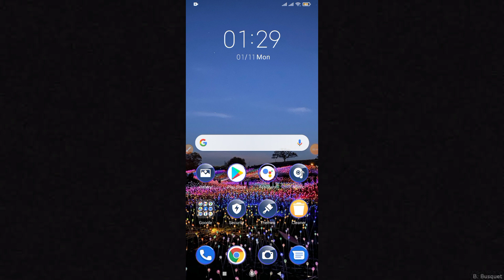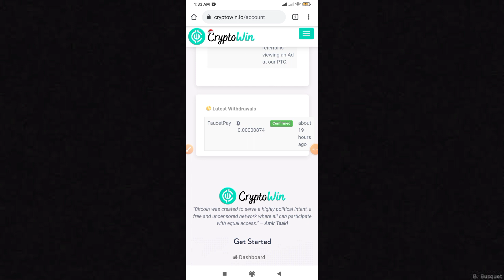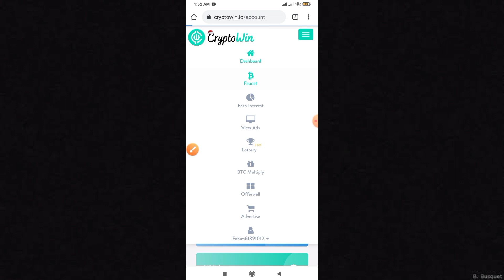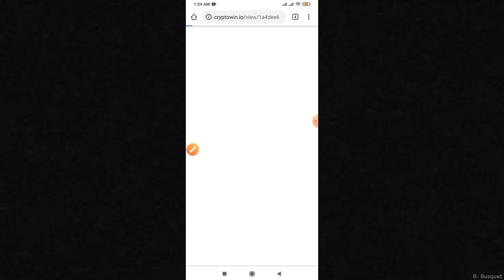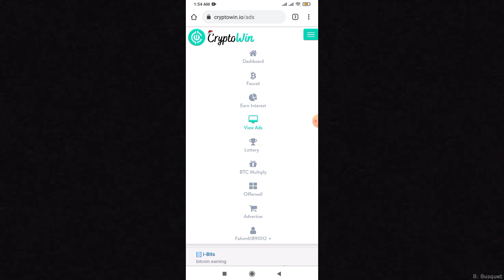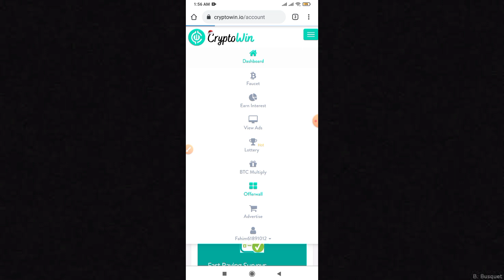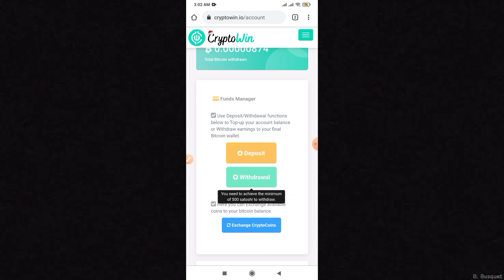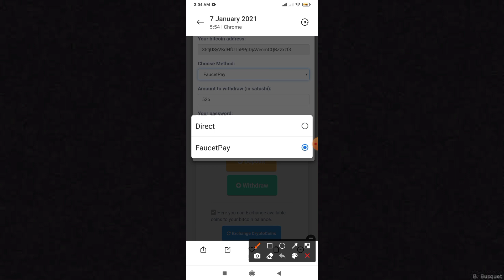Cryptowin.io Payment Proof।। Cryptowin.io।। Earn Free Bitcoin।। Bitcoin Earning Sites Bangla 2021.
In this video i am going to show you how to bitcoin from cryptowin.io.It is a cryptowin.io payment proof video.It is my cryptowin.io bangla tutorial video.You can earn free bitcoin from cryptowin site.It is the best bitcoin earning site bangla 2021.It is a legit,real and new free bitcoin earning site.